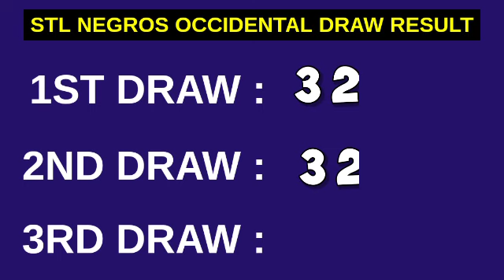2ND DRAW STL NEGROS OCCIDENTAL RESULT TODAY 3PM April 4, 2023 AFTERNOON DRAW RESULT STL PARES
STL Small Town Lottery, Second draw result for STL NEGROS OCCIDENTAL STL Pares Game.
STL NEGROS OCCIDENTAL 2ND DRAW RESULT TODAY
GAME: STL NEGROS OCCIDENTAL 2ND DRAW
STL Bacolod
STL Negros Occidental live draw today 2nd draw